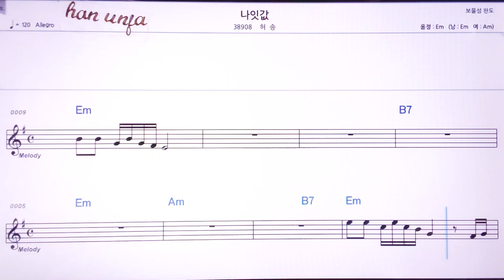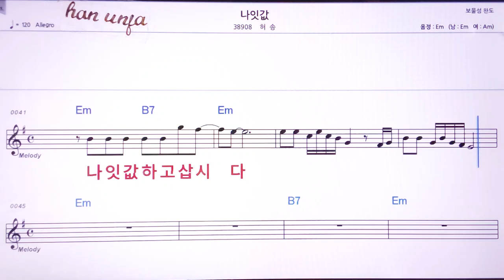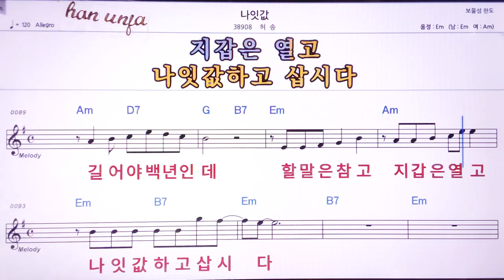💖나잇값/허승 👍MR,노래방, 악보, 코드,Karaoke With Sheet Music